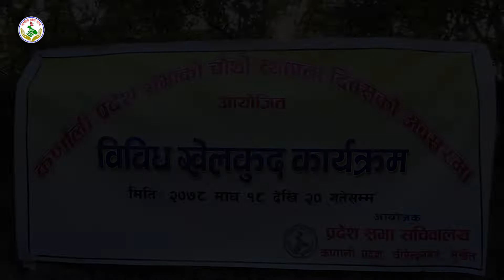कर्णाली प्रदेशसभाको चौथो स्थापना दिवसको अवसरमा आयोजित ब्याडमिन्टन् खेलको शुरूवात कार्यक्रम ।